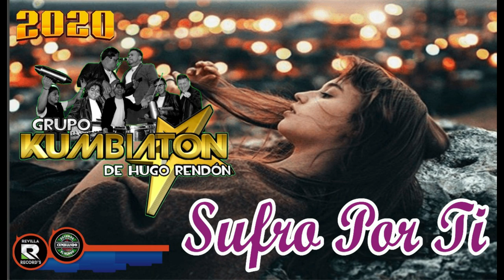SUFRO POR TI GRUPO KUMBIATON ESTRENO 2020